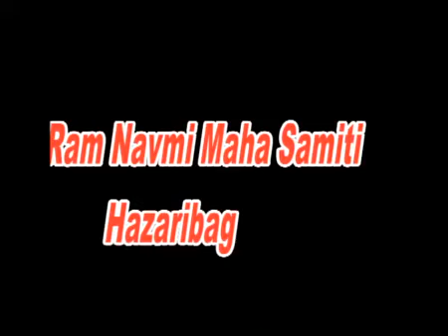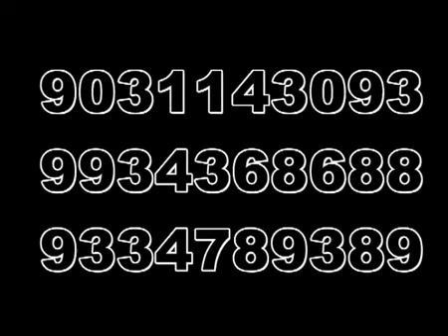Gali gali me banwa dunga ram ka mandir kahta hoon by gyandeep#SHRIRAMBHAJAN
MHRKD VOL01 COCKTAIL MUSIC